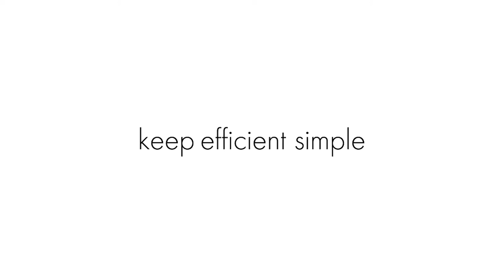Use this Freestanding Toilet Paper Holder with Reserve to save your bathroom space! | KES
This floor toilet paper holder helps free up cabinet storage!
Matte Black: B08C2PGZ8L
Brushed Finish: B082SKQ8KH
Brushed Brass: B08C2MF6XZ

- Upgraded Rustproof Design: The upgraded base is made of materials that protect the unit against rust and corrosion making it ideal for humid environments like the bathroom. KES has also increased the weight of the base to 3.3 lbs (1.5kg) to keep it from tipping over, which is 1.5lbs (87.5%) heavier than other similar items on the market.
- WEIGHTED BASE FOR ADDED STABILITY: Featuring a heavy weighted base, KES toilet paper holder stand can be easily placed anywhere without tipping it over.